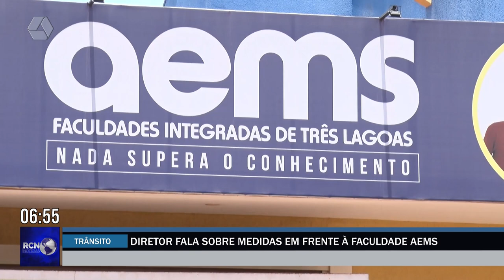Transporte de estudantes ainda tem gerado reclamações